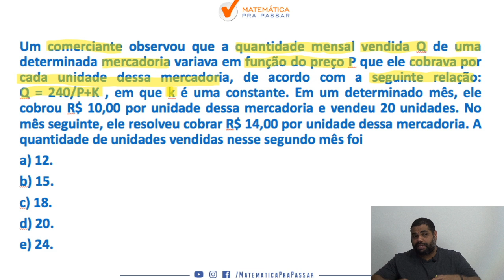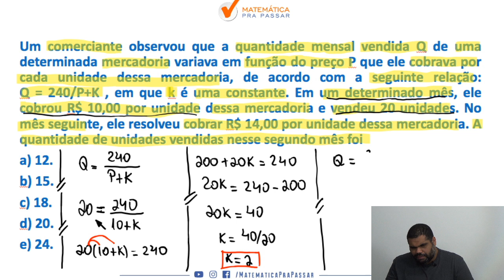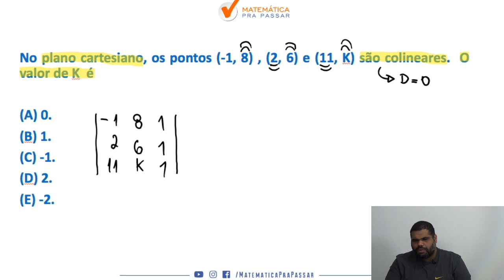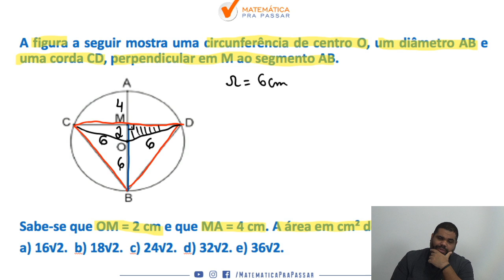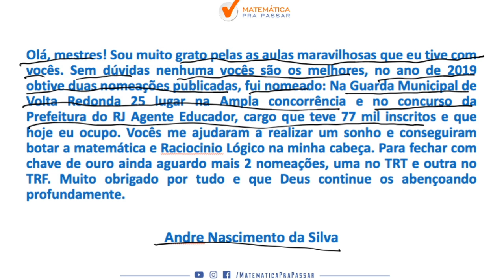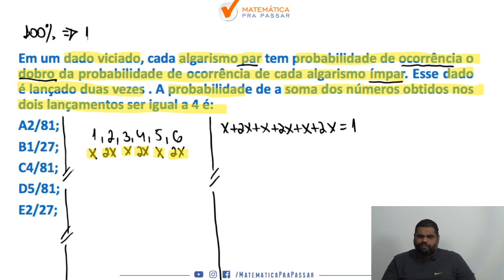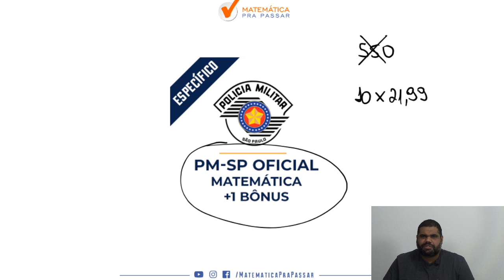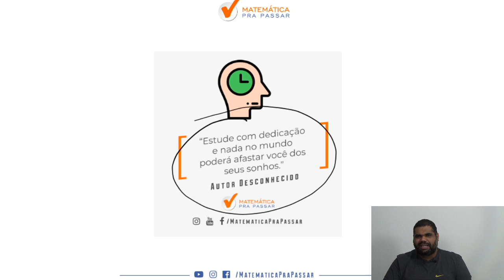BARRO BRANCO PM SP : Como Aprender Matemática parte 5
Você está sofrendo com a Matemática na prova Barro branco ?

Nesse vídeo você irá aprender Matemática do jeito que cai na prova da Barro branco e assim transformar sua vida e realizar seu sonho de ser Policial Militar do Estado de São Paulo.